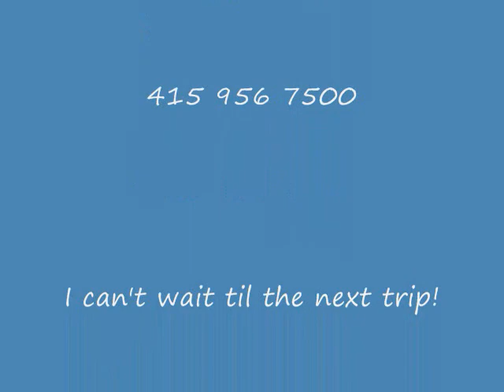Baja Whale Watching with the Green Tortoise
Fantastic real footage on our  Whale Watching trip in Baja California!